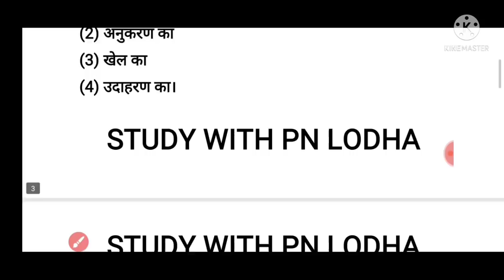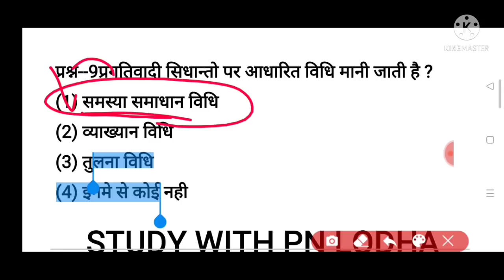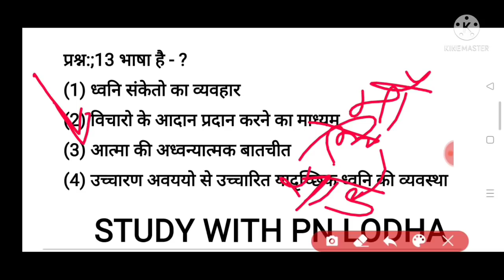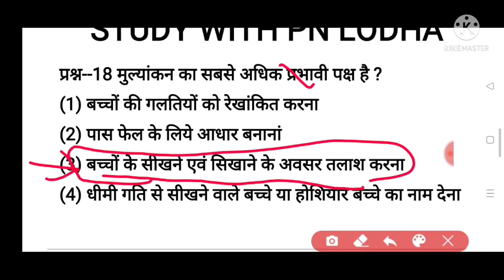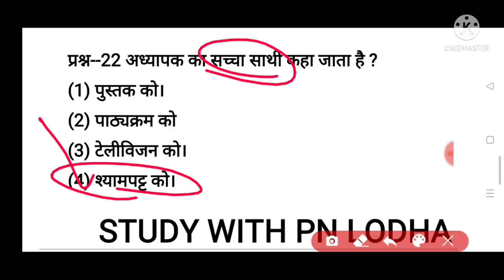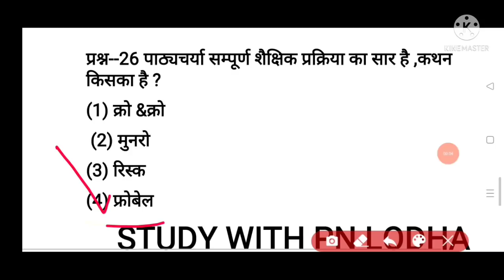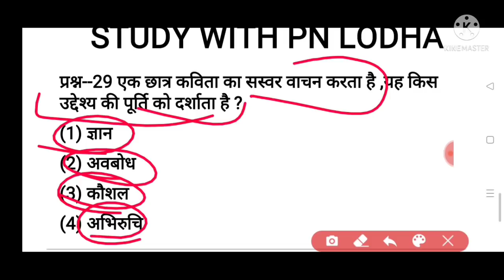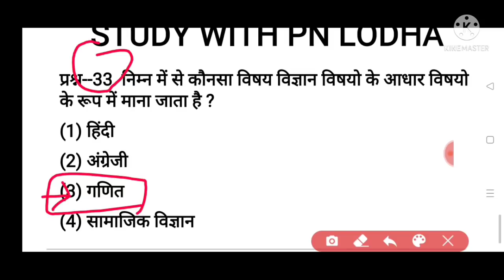Shikshan vidhiyon ke 33 mahtvpurn prshan/reet teaching method most important questions / reet 2021